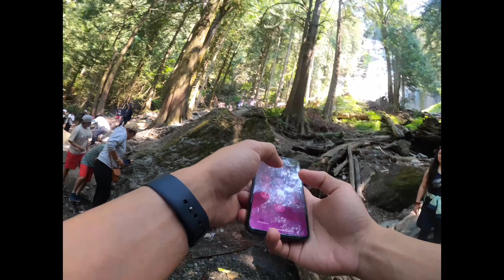BRIDAL VEIL FALLS